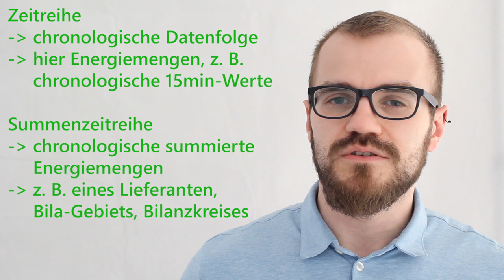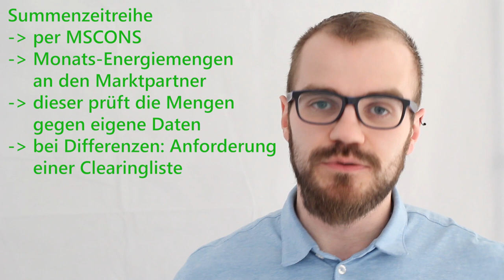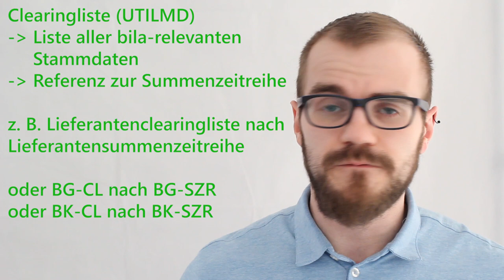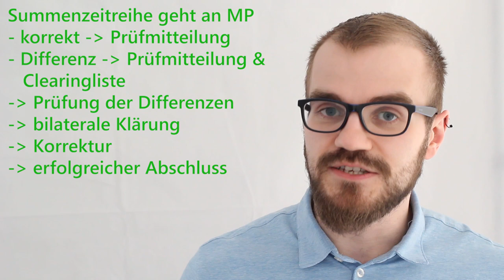Summenzeitreihen & Clearinglisten (Strombilanzierung MaBiS)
Im Rahmen der Energiebilanzierung hört man immer wieder von Summenzeitreihen und Clearinglisten. Um was handelt es sich dabei?